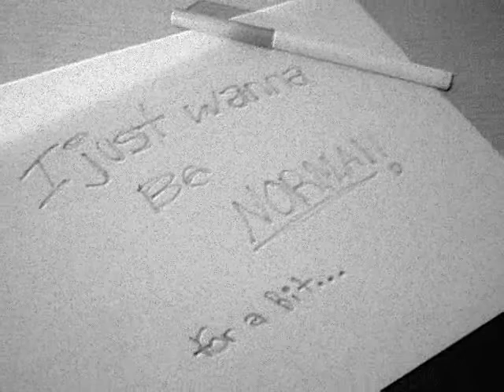Where'd You Go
The words might be a little off track. Yah this video sucks...don't wear it out.